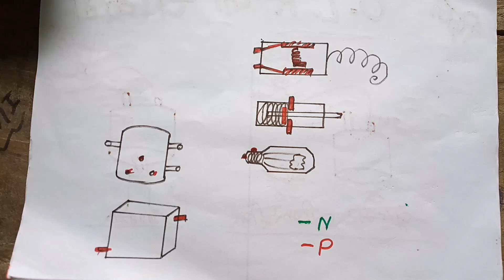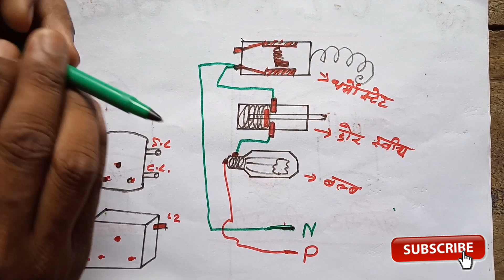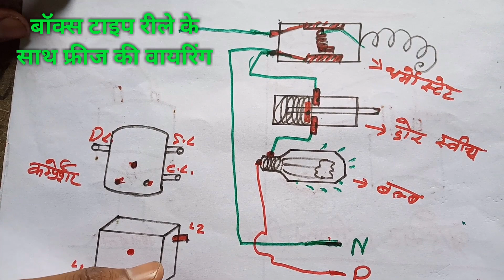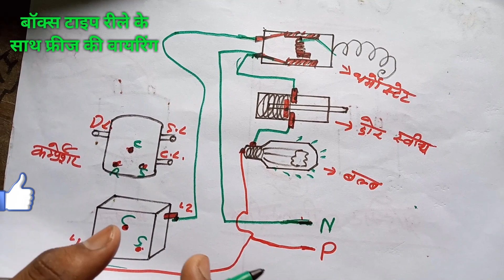Refrigerator wiring with box type relay बॉक्स टाइप रीले के साथ फ्रीज की वायरिंग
मोटर बाइंडिंग
गीजर
हाउस वायरिंग
फ्रीज
गीजर
वाशिंग मशीन
Hallo friends
Welcome To Mi Technical
Es chainal me aapako
AC repairing
Freeze repairing
Refrigerator repairing
Moter bainding
house wiring
Geejar
Water cooler
Deep freezer
Wasing machine
Etc.
Technical video milegi
Refrigerator wiring
Refrigerator wiring in hindi
Refrigerator ki wiring kaise kare,
Freeze ki wiring kaise kare
Box type relay ke sath freeze ki wiring
Box type relay ke sath refrigerator ki wiring
How to connection in refrigerator
How to wiring in refrigerator
Refrigerator all electrical part ki checking with prectical
Refrigerator electrical checking full prectical ko kaise chek kare
What is electrical part
Refrigerator all electrical
Electrical ki cheking
Freeze electrical ki cheking
Freeze ko kaise chek kare
How to chek refrigerator
Refrigerator electrical KI checking
Refrigerator ke electrical part ko kaise chek kare
Freeze ka elEctrical bhag kaise chek kare hindi
Staring capacitor ke sath freeze ki wiring
Youtube cahinal-

freeze ki wiring kaise karate hai
Technical mi,
Iti guru